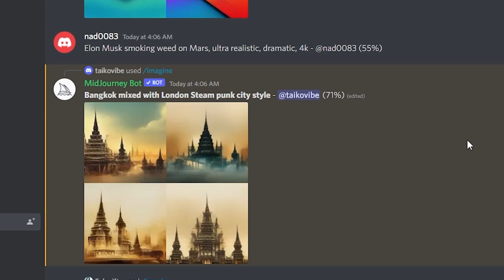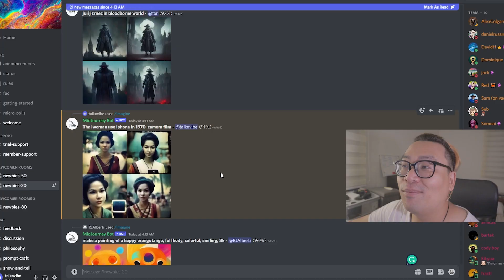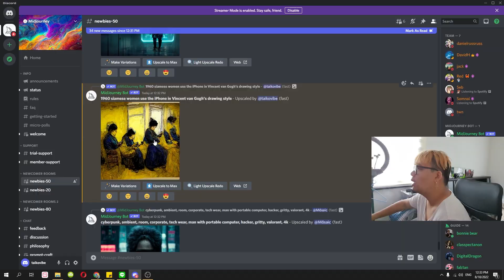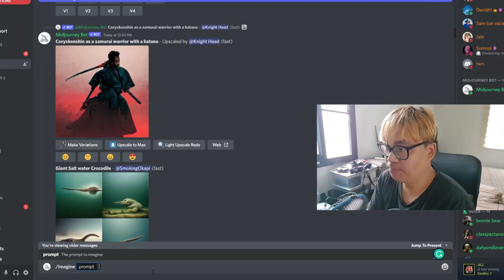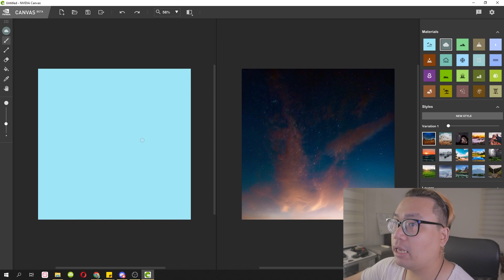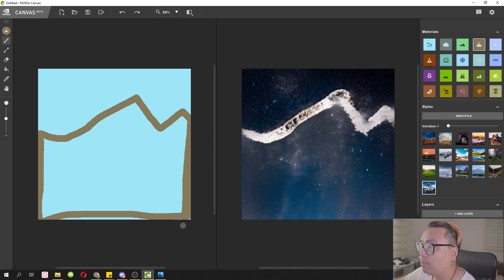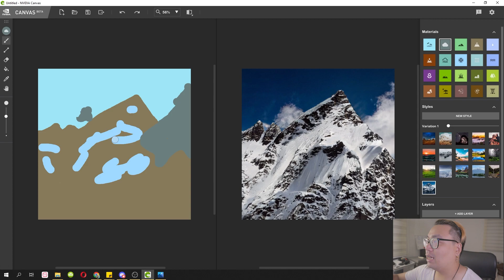ลองใช้ AI วาดรูป midjourney กับ nvidia canvas